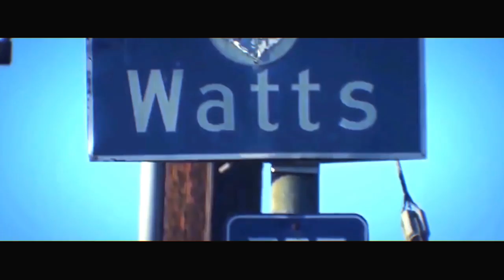Your Video Ninja - Promotional Trailer For The Series, The Nest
Trailer produced for the YouTube series, The Nest.